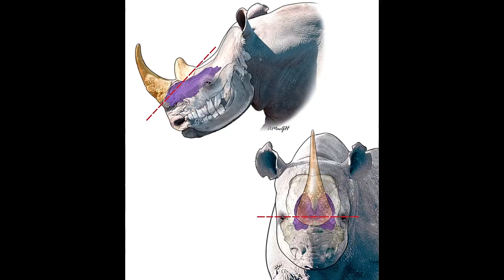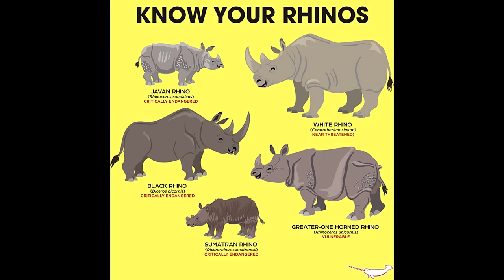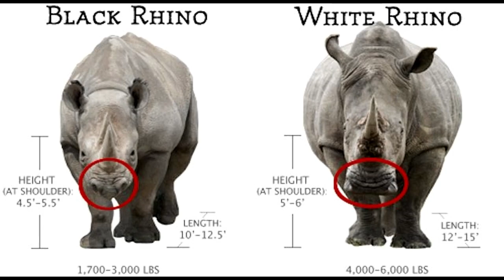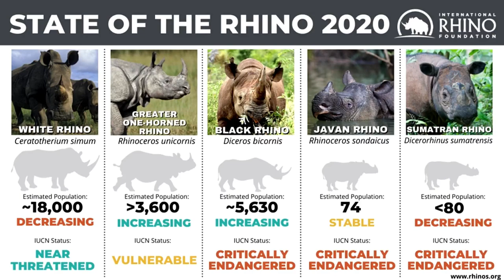Rhinoceros | Walking With The Wild | Fun Learning for Kids | Come Sing With Us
Let's learn about the Robust Rhinoceros. With their unique horns and sensitive skin, Rhinos are fascinating animals. Did you know, they've lived on earth for 50 million years? Come learn more!

Researched by Gilda Mathew
Edited and scripted by Mayuri Amarnath
Narrated by Issac
Pictures: Pixabay